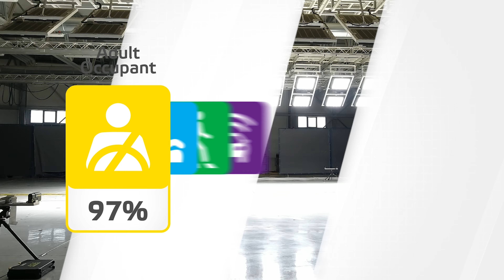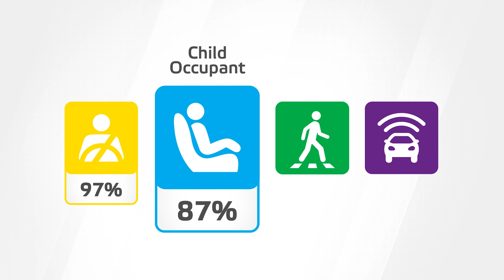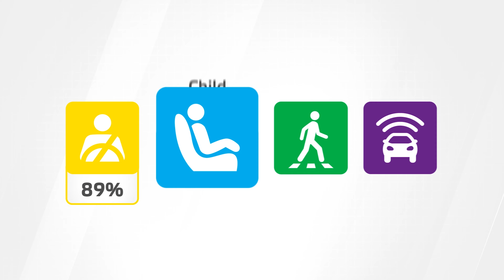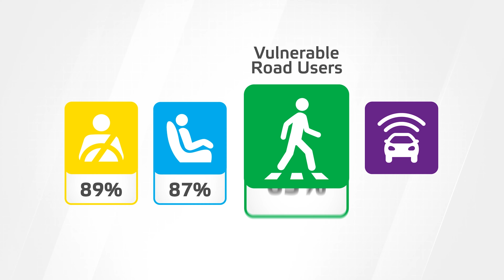테슬라 모델 Y vs 제네시스 GV60..더 안전한 전기 SUV는?